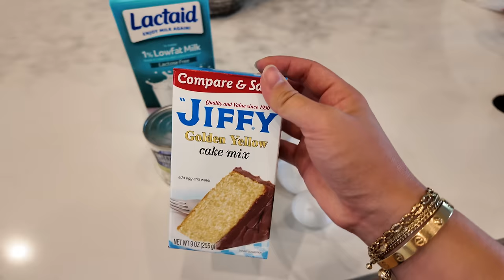Ya Estamos A Un Mes De Conocer A Nuestro Hijo * SENTIMENTAL * + Les Enseño Hacer El Pastel Imposible